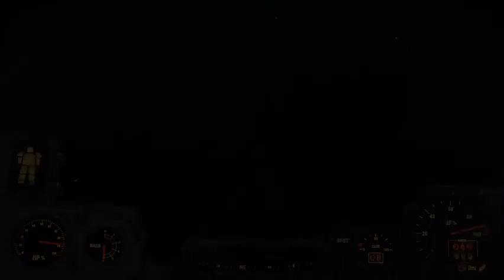Fallout 4 - Episode 69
We went to Cambridge Polymer Labs and completed the experiment and got the credentials we needed. Also went to Libertalia and retrieved the synth.